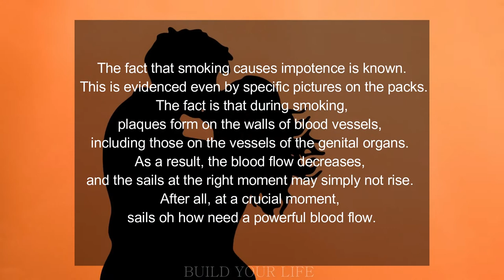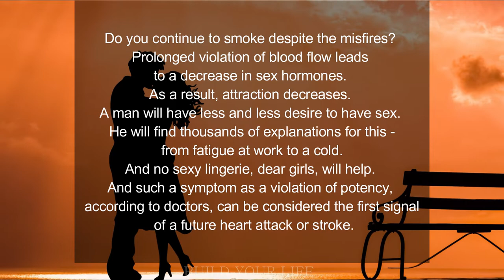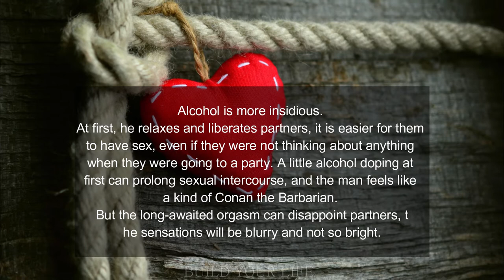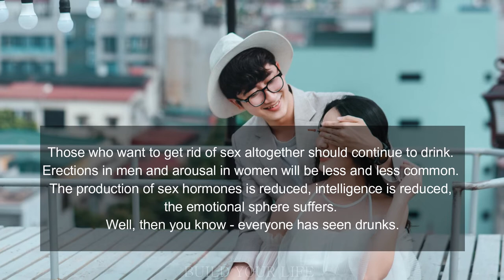Sex and bad habits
In this video we will tell you about how addictions affect the quality of sex.